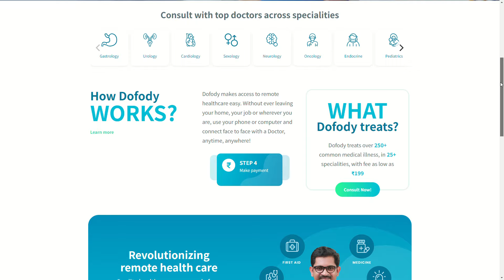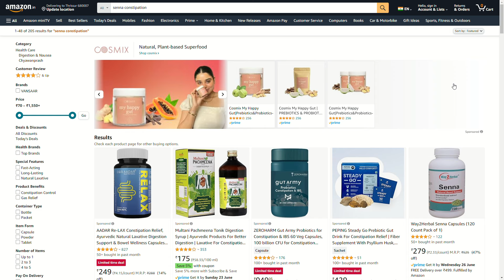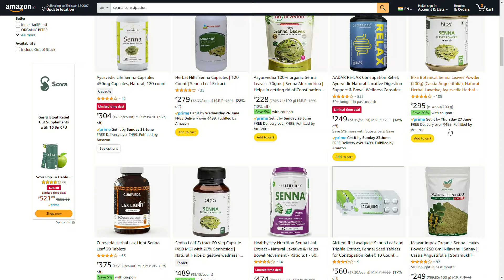മലബന്ധം മാറാന്‍ 😌 Now You Know the Top 5 Supplements & Medicines for Constipation 🩺 Malayalam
Constipation, also known as "malabandham" in Malayalam is common due to the modern lifestyle changes. Many persons have asked me for dietary supplement advice to treat constipation and so, here it is!
Hey, I am Dr Prasoon. I made this channel to provide the most authentic health information backed by scientific evidence. This Malayalam video is all about constipation. We will be covering the causes of constipation, its symptoms, tests, treatment options, and of course, the role of dietary supplements in managing constipation.

Connect with a doctor online before taking supplements for constipation. Use Dofody now

00:00 Intro
00:43 What is Constipation?
01:56 Causes of Constipation
05:07 Symptoms
05:57 Tests
07:46 Best diet for constipation
08:40 Treatment
10:53 Home remedies
11:32 Supplements for Constipation
14:10 Outro